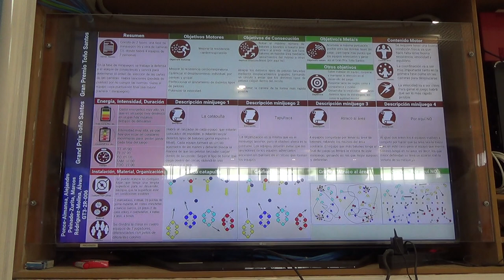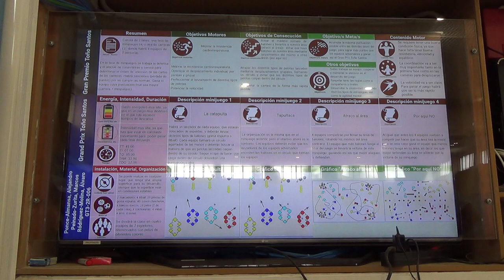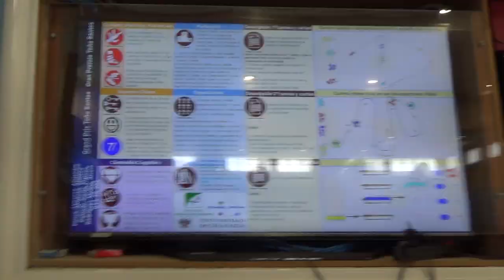Gran premio 1/2 2R 00294